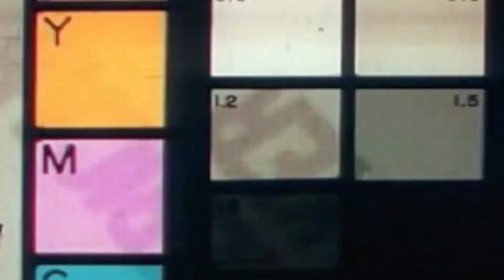"Bless The Fall" SINGER FIGHTS SECURITY!!!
Bless The Fall Discuss a "dynamic" performance

Find more Music only on NOIZE TV!